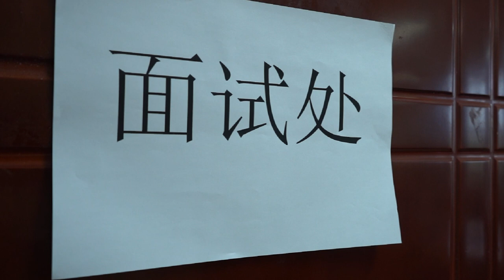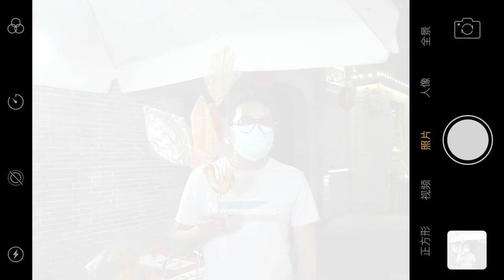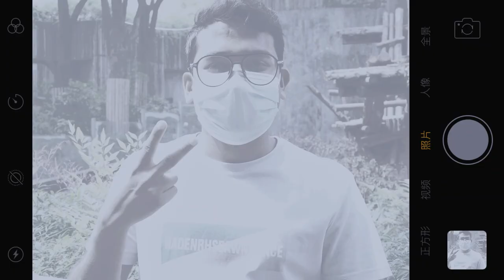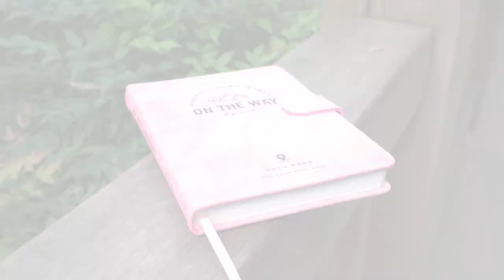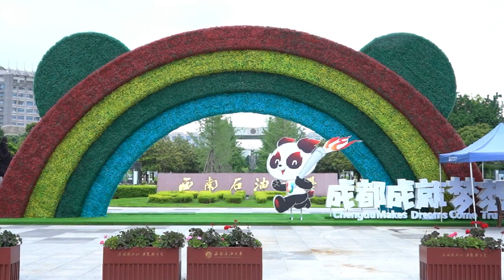I participated in a Chinese Short Film as a Bangladeshi student at Southwest Petroleum University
🏆 Award-Winning Chinese Short Film | Chengdu Government Honors | 2023

Embark on an unforgettable journey as a Bangladeshi student navigating life at Southwest Petroleum University in China. This heartwarming short film captures the essence of cultural exchange, friendship, and the challenges international students face. Witness the transformative experience that led to the prestigious recognition from the Chengdu government.

🎬 Awards:
Recipient of the Chengdu Government Awards, this film stands as a testament to the collaborative efforts and dedication of the cast and crew.